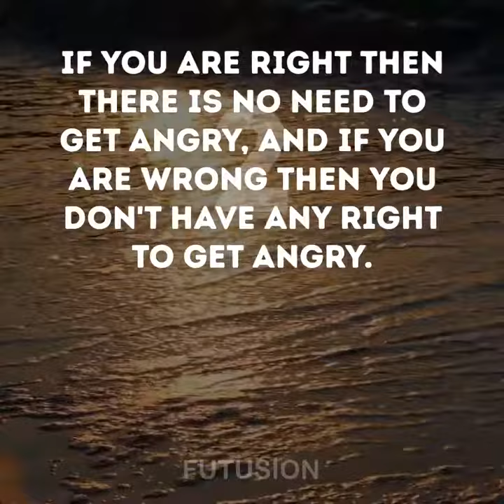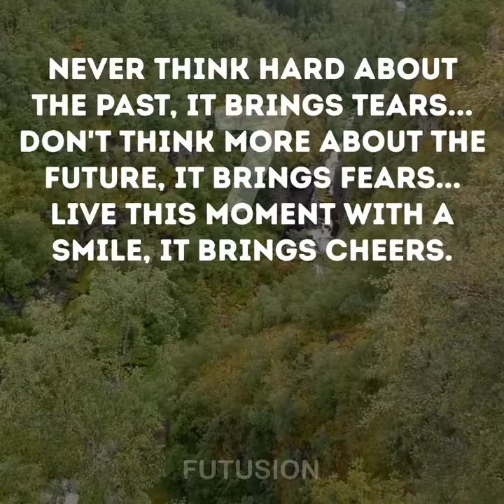9 Life Rules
9 Life Rules